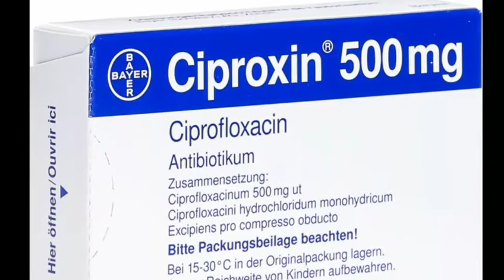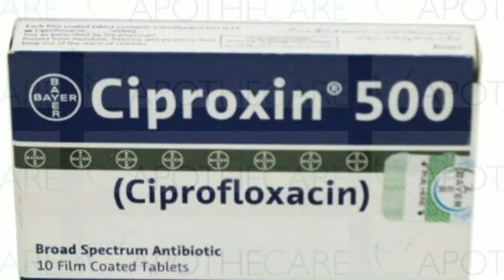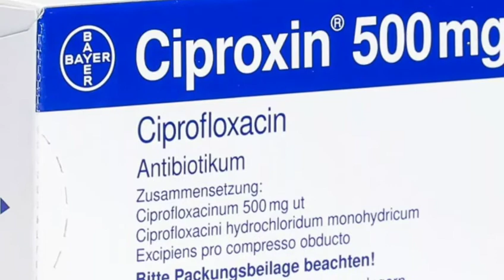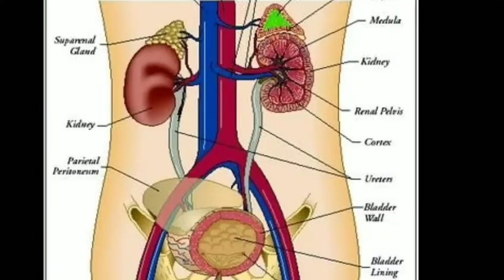Ciproxin (Ciprofloxacin) precautions/ciprofloxacin full review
ciproxin 250 uses in urdu
ciproxin 500 uses in urdu
ciproxin 500 tablet uses in urdu
ciproxin 500 mg uses in urdu
Ciprofloxacin benefits in urdu
Ciproxin k fyde
Ciprofloxacin uses in urdu
Ciprofloxacin uses in hindi
Ciprofloxacin side effects
Ciprofloxacin
Ciprofloxacin side effects in urdu
Ciprofloxacin side effects in hindi
Ciprofloxacin uses
Ciproxin side effects in urdu
Ciprofloxacin 500 mg
Ciprofloxacin 250 mg
Ciprofloxacin in pregnancy
Ciprofloxacin urdu
Ciprofloxacin warning

We reviewed in this video about ciprofloxacin medicine which is best antibiotic.we provide complete information in this video about ciprofloxacin medicine.
Don,t forget
Shair